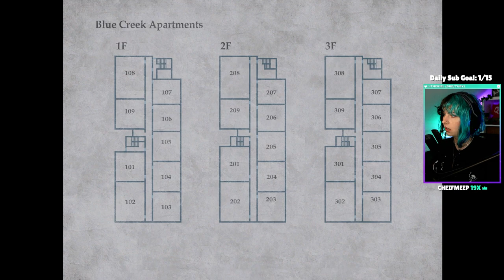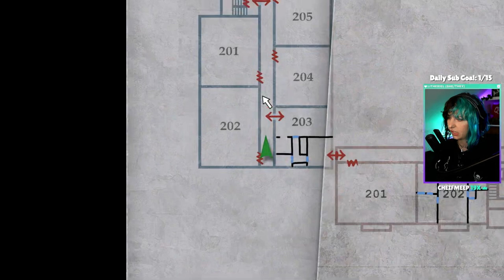Could she really be here?.. | SILENT HILL 2 - Part 1 (First Playthrough)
TRIGGER WARNING: Silent Hill 2 features many different distressing topics such as: body horror, drug use, self harm, etc.

HUGE Silent Hill fan has never played any of the games and decides to tackle Silent Hill 2 for the first time ever!

Part 1.